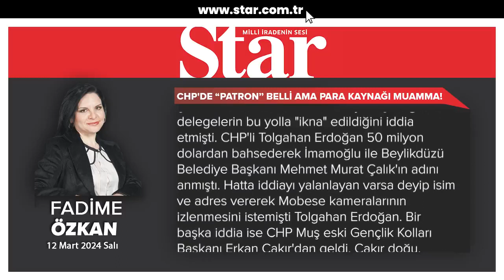"CHP'de “patron” belli ama para kaynağı muamma!"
Star Gazetesi yazarı Fadime Özkan yazdı...

Seçimlere 19 gün kala CHP'nin İstanbul adayı ve kampanyası patlamış durumda.

Sadece "israfı bitirdik" demek için İBB kasasından 350 milyon TL harcamasından bahsetmiyorum İmamoğlu'nun. Seçim kampanyası için İBB bütçesinden 980 milyon TL çekmesinden de söz etmiyorum.

Mevcut Başkan bu savrukluğa dair kamuoyuna bir açıklama yapmadan yeni bir karanlık durumun içinde kalakaldı.

Ama ne CHP Genel Merkezinden ne İstanbul İl Başkanlığından ve İBB adayı İmamoğlu'ndan çıt çıkmıyor. Bu yazı kaleme alınırken herhangi bir açıklama yapılamamıştı.

CHP'li yayın kuruluşları, gazeteciler, savunucular da öyle. Herkes üç maymunu oynuyor.

Ama bunca sessizlik elbette çok şey söylüyor.

PARADAN KULE YAPAN CHP'LİLER

Skandal görüntülerde İmamoğlu'nun Beylikdüzü Belediye Başkanlığı döneminden beri kasası olarak bilinen Fatih Keleş, yanındaki kişilerle bavullardan çıkardıkları para destelerini sayıyorlar. Desteler kadar çok ki üst üste koyarak kule yapıyorlar. Söylendiğine göre sayım işlemi dört saat sürüyor.

Paranın nereden geldiği, kime ait olduğu, nereye gittiği, miktarı bilinmiyor.

Görüntülerin nerede çekildiği de henüz teyit edilmiş değil. CHP İstanbul İl Başkanlığı'nda çekildiğini iddia eden de var, bir avukatlık bürosunda çekildiğini iddia eden de.

Paranın akıbeti gibi böyle bir zamanlamayla kimin sızdırdığı bilinmese de CHP adayının bundan çok etkileneceği açık. "İmamoğlu'nda büyük para var, onu harcıyor" iddiası İmamoğlu ismine zaten yapışıktı ve bu defa başka.

Sonuçta bu para kendi parası mı?

Müteahhit babasının parası mı?

CHP'nin parası mı?

Yoksa İstanbullulara ait olan ve İBB kasasından çıkarılan bir para mı?

Bilmiyoruz.

İlk üç şık ise diyecek bir şey yok.

Ama değilse yargının devreye girmesi gerekecek.

KURULTAY'DAKİ KARA PARA AÇIKLANMADAN...

Ekrem İmamoğlu'nun kaynağı meçhul kasasının patlaması CHP'yi sadece 31 Mart seçimlerinde zora sokmayacak aslında. Özgür Özel'in genel başkan seçildiği kurultay üzerindeki şüpheleri de artıracak.

Zira hatırlanacağı üzere kurultay zamanı birden fazla CHP'li isim, İstanbul Laleli'deki dört döviz bürosunun açtırılarak çantalar dolusu doların Ankara'ya taşındığını ve delegelerin bu yolla "ikna" edildiğini iddia etmişti.

CHP'li Tolgahan Erdoğan 50 milyon dolardan bahsederek İmamoğlu ile Beylikdüzü Belediye Başkanı Mehmet Murat Çalık'ın adını anmıştı. Hatta iddiayı yalanlayan varsa deyip isim ve adres vererek Mobese kameralarının izlenmesini istemişti Tolgahan Erdoğan.

Bir başka iddia ise CHP Muş eski Gençlik Kolları Başkanı Erkan Çakır'dan geldi. Çakır doğu, güneydoğu illerinde değişimden yana oy kullanacak delegelere kişi başı 1500 ila 10 bin dolar arasında para verildiğini iddia etmişti kurultay öncesinde.

METRO YALANI YATSIYA KALMADI

Öte yandan İstanbul seçimlerine dair konuşacak yüzlerce konu başlığı varken "meçhul para" konuşmak zorunda kalıyoruz.

İmamoğlu'nun metro yalanlarını yazmak istiyordum mesela bugün.

Biliyorsunuz mevcut Başkan "sıfırdan temelini ben attım", "tabi tabi, sıfırdan sıfırdan..." dediği üç metro hattı da AK Parti döneminde başlayıp önemli bir kısmı da yapılıyor. Bunu biliyor İmamoğlu. Zaten hatların yapımında kullanılmak üzere İBB Meclisi'ne gelen kredi talebine CHP grubuyla beraber İmamoğlu da "hayır" oyu vermiş 2017'de.

Hal böyleyken bu kadar kolay yalan söylenmesi, ısrarla söylenmesi... ürkütücü gerçekten.

Gerçi köfte mevzuundan sonra böyle şeylere şaşırmamak lazım belki de.

İKRAM EDİP BAŞA KAKMAK DA NEDİR!

Bilmeyenler için özetleyeyim.

30 yıl önce kendisi Beylikdüzü'nde lokanta işletirken Tayyip Erdoğan da İBB Başkanıdır.

Anlattığına göre Erdoğan bir gün hasbelkader bu lokantaya gelmiş, köfte yemiş.

İmamoğlu da para almamış Erdoğan'dan. İkram etmiş yani...

Ama bugün... Aradan 30 yıl geçtikten sonra... On binlerce belki yüzbinlerce esnafın zarafetle yaptığı ikramı kamuoyunun önünde ilan ediyor İmamoğlu!

Bu kadar çiğlik de çok demeyin.

Çünkü bu çiğlik yetmezmiş gibi bir de "parasını almadım yediği köftenin, ömür boyu ödeyemez artık" diyerek sırıtıyor!

Bunun komik olduğunu sanması ayrı fecaat, yaptığı ikramı 30 yıl sonra başa kakması ayrı.

CHP'nin İstanbul için gösterecek başka aday bulamaması ise tam fecaat.